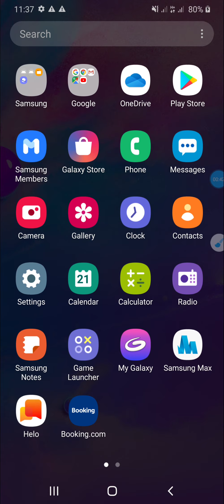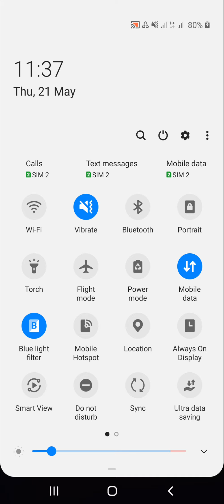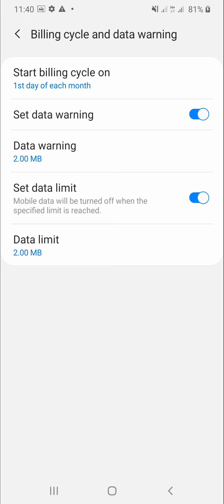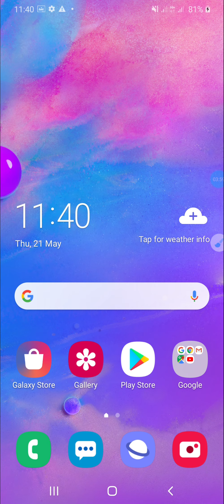BARO SIDA MOBILE KULEEL LOOGA YAREEYO IYO DATA?